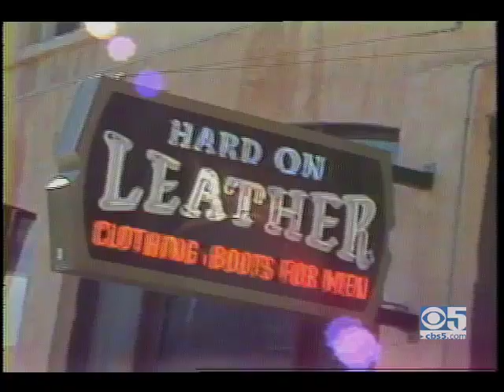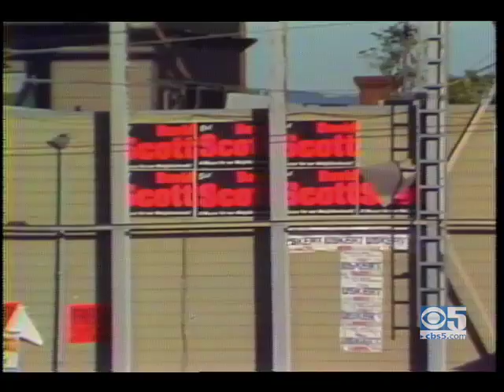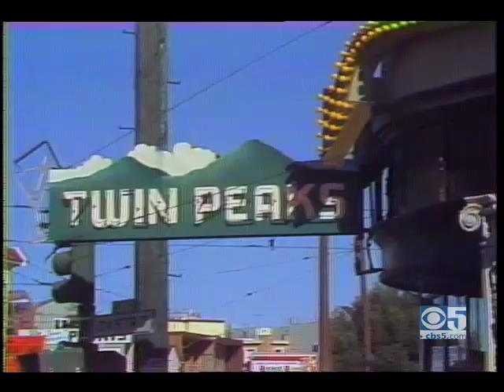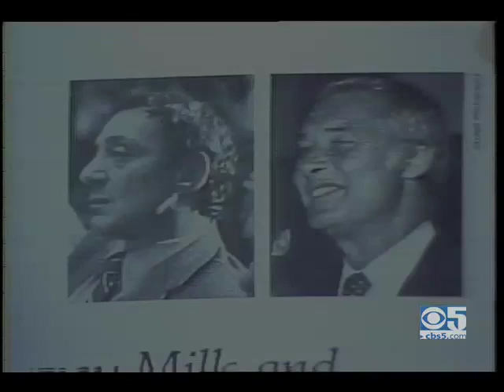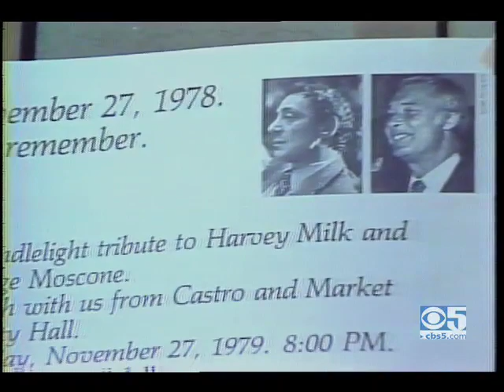Has San Francisco Gay Power Gone Too Far? ~ Aftermath Of Milk & Moscone Murders 1979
Emmy Award winning KPIX People's 5 report with Don Knapp on 1 yr Anniversary of slain Mayor Moscone & Supervisor Milk's murders. It opens joyously with the Village People song about San Francisco, with street scenes in SF's Castro neighborhood but interviews are spliced in of people on the street obviously uncomfortable with the growing homosexual community. The camera pans out to a giant gay bathouse billboard for 330 Ritch and an interview soon follows with Cleve Jones. The young activist discusses how to many citizens, the signs of simple gay affection like handholding are considered flaunting & "throwing it in people's faces". He sees the idea that  homosexuals will take over local politics as "ridiculous" and the threat of a growing potential influence of the gay community "nonsense". People's opinions on the flamboyant out gay lifestyle and and growing political ambitions of the gay community in San Francisco are discussed. Footage from a spirited 1978 debate between Harvey Milk and conservative John Briggs, moderated by Richard Hart, shows Milk calling the bigoted Briggs a liar, and the men clashing over issues relating to Proposition 6 and the rights of gays and lesbians to teach in California classrooms. Several lesbians (including Ann Kronenberg) describe the challenges they face being accepted in society and also explain how their priorities and life experiences diverge from those of gay men. San Francisco's late mayor George Moscone is seen briefly playing basketball in 1978 and discussing what he considers to be appropriate behavior for politicians. Program ends with views of a candlelight march from the Castro to San Francisco City Hall on November 27th 1979 to remember Milk and Moscone, on the first anniversary of their murders.